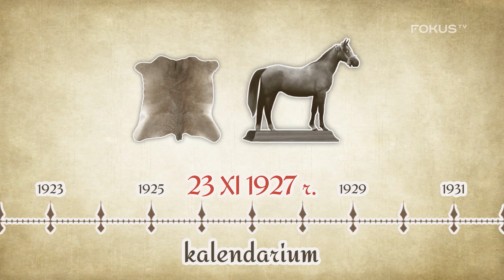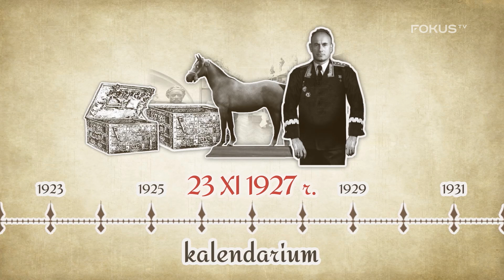Śmierć Kasztanki Piłsudskiego. Mini skandaliczny magazyn historyczny #19